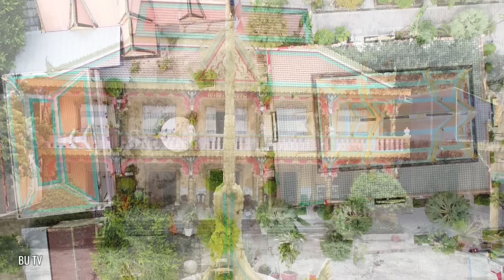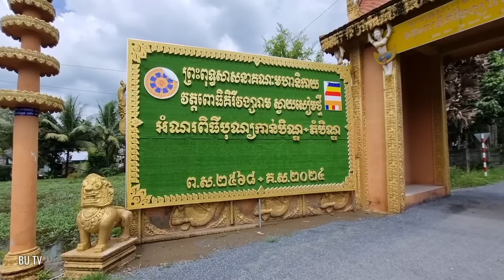ស្វែងយលកាន់តែច្បាស់អំពីវត្ត_ពោធិគីរីវង្សារាម ស្វាយសៀមថ្មី/ទិដ្ឌភាពស្រស់បំព្រង,មុនថ្ងៃកឋិន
👉you so much for watching videos, if you like video,
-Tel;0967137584